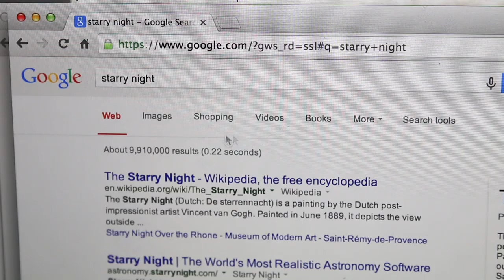How To: Starry Night Laptop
Want to customize your laptop? Vinyl stickers and plastic cases are kinda neat, but NOTHING comes close to how great acrylic paint looks.